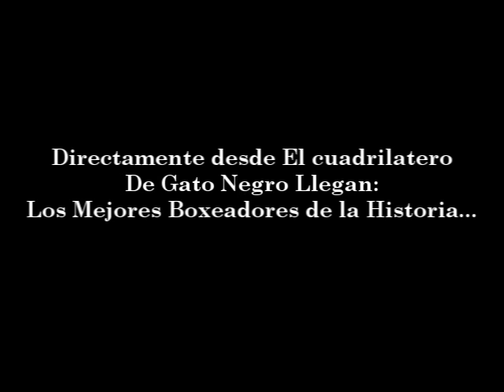E.T.P - Preview del Super Video Comedia del dia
Mañana Martes 22 de enero se estrena!